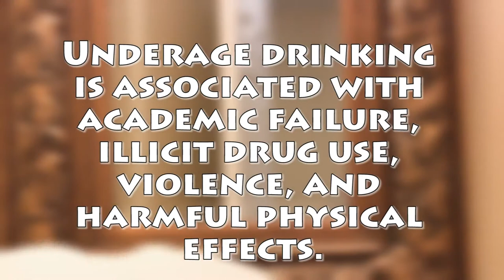Free Our Sports™ 2013 - Regrets - 1st Prize Winner!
Young rapper finally figures it out...just say NO! to Alcohol Ads.

This video is the 1st Prize Winner in the Free Our Sports™ 2013 Youth Film Festival